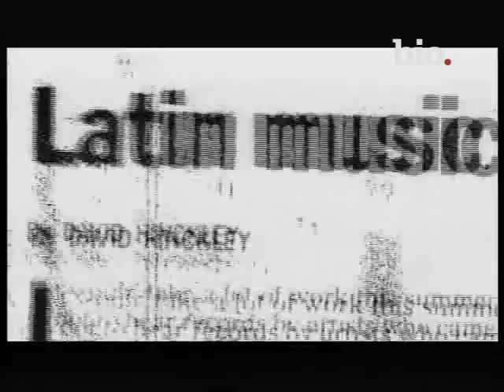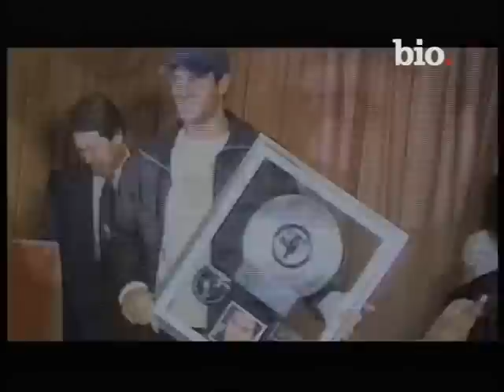julio iglesias y enrique iglesias - la familia iglesias - parte_6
Tres miembros de la familia Iglesias, Julio y sus dos hijos, Enrique y Julio José, forman una dinastía familiar musical y artística con repercusión mundial. Julio Iglesias es el cantante español con mayores ventas de la historia, con más de 250 millones de copias vendidas de sus más de cincuenta y cinco álbumes en todo el mundo, por lo que es uno de los cantantes más comerciales de su generación. Con una carrera musical de enorme éxito y dos familias, Julio ha dado un paso atrás en los últimos años y ha dejado que los focos iluminen a sus hijos. Enrique, uno de los cantantes jóvenes de pop más atractivos, ha logrado cinco números uno y ventas de 40 millones de álbumes, además de más de veinte galardones musicales importantes; y todo ello lo ha conseguido con menos de treinta y cinco años. Por su parte, su hermano Julio José, que ha seguido una trayectoria musical más modesta, tiene en su haber una carrera como modelo y actor.